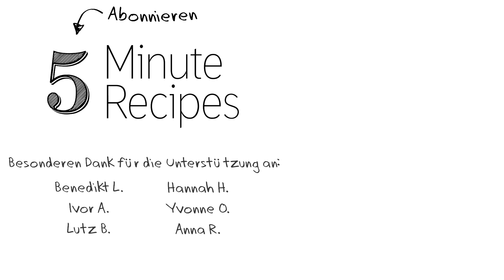Erdnussbutter Schoko Mousse Vegan - Vegane Schoko Erdnuss Creme selber machen! | Vegane Rezepte 💚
Dieses köstliche Erdnussbutter Mousse mit Schoko-Ganache müsst ihr probieren! 😍

❤️ SUPPORT US ❤️
Wenn dir unsere veganen Rezept-Videos gefallen und du mehr davon willst, zählen wir auf deine Unterstützung!

Wir (und die Tiere 🐥) bedanken uns!
~ Marc, Anna und Paul

▬▬▬ ZUTATEN ▬▬▬

Für 4-5 Portionen:

Aquafaba (=Kichererbsen-Abtropfwasser, 120ml)
Zitronensaft (1TL)
Erdnussbutter (120g)
Birken-Staubzucker (40g)
Kokosmilch (150ml)
Bitterschokolade (mind. 70% Kakaogehalt, 80g)
Hafermilch (100ml)

► AUSSERDEM BRAUCHST DU:

▬▬▬ PARTNER ▬▬▬

▬▬▬ Was ist 5 Minute Recipes? ▬▬▬

Wir (Anna, Marc & Paul) erstellen Rezepte für den Alltag, die jeder nachmachen kann! All unsere Rezepte sind schnell, gesund und zu 100% vegan!

▬▬▬ UNSER VIDEO-EQUIPMENT ▬▬▬

▬▬▬ SONSTIGES ▬▬▬

Was jeder (auch nicht-Veganer) supplementieren sollte:

» Vitamin B12
(eine täglich)

» Vitamin D3
(1-2 Tropfen täglich)

» Das beste Buch zu veganer Ernährung:

▬▬▬ CREDITS ▬▬▬

Bei Fragen, Wünschen oder Anregungen schreib uns direkt einen Kommentar unter ein Video - wir beantworten alles :)

▬▬▬ SUPPORT US ▬▬▬

Wenn dir unsere Videos gefallen und du mehr davon willst, unterstütz uns bei der (doch sehr aufwändigen) Produktion der Videos! :)

Danke vielmals! ❤️